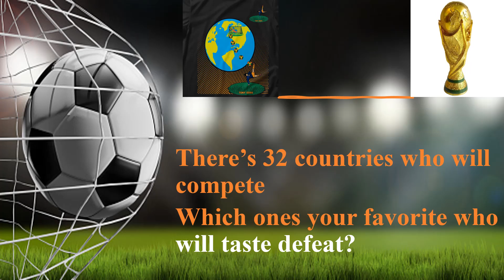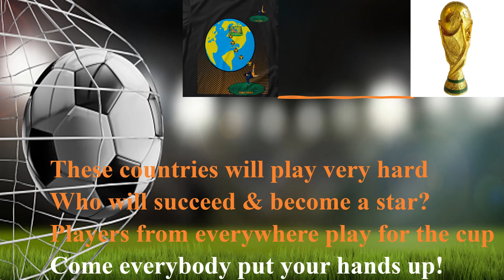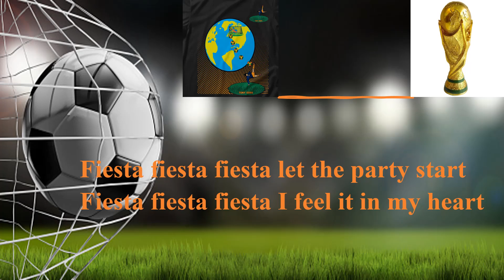NROC - Fiesta (World Cup Is Here) Lyric Video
Corn Star Entertainment Presents Fiesta (World Cup Is Here)
Official song of the FIFA World Cup
Produced by Hector Dan
Mastered by Adam Teller